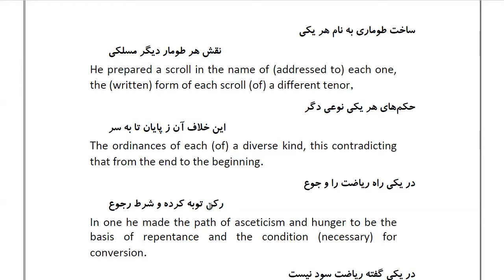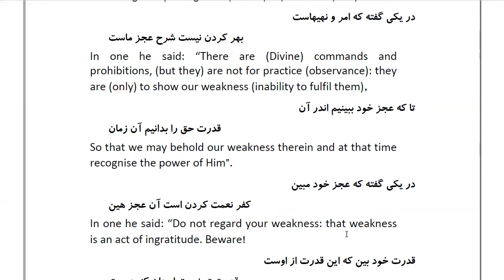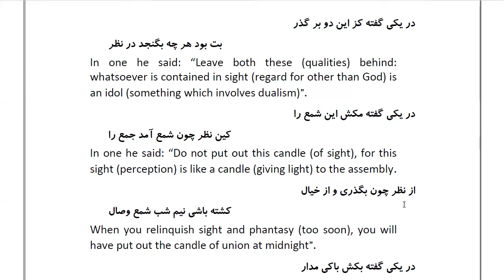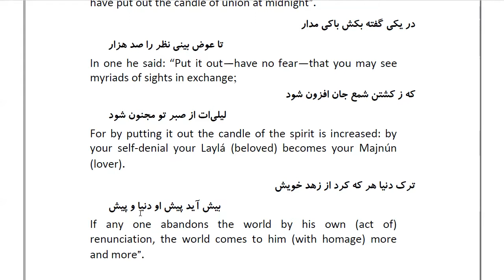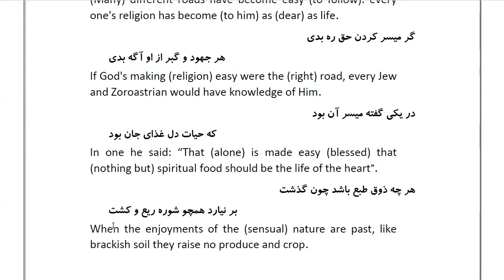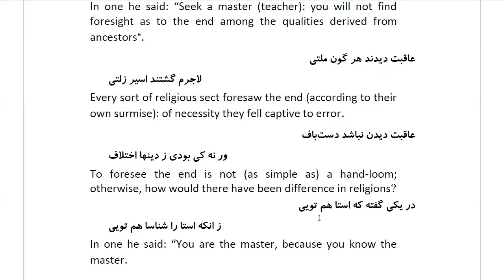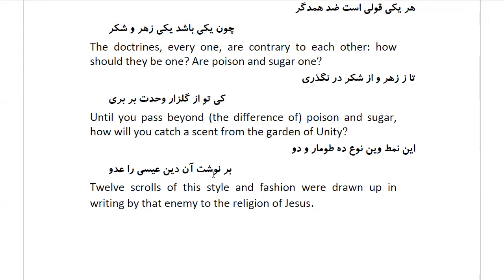Masnawi Rumi: In Farsi with English Translation: Part 21: How the vizier confused the ordinances